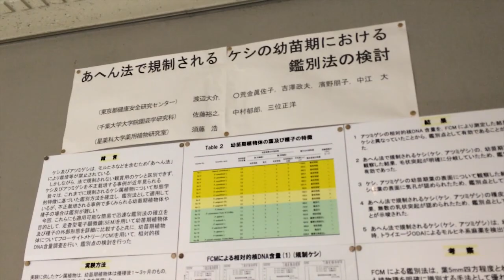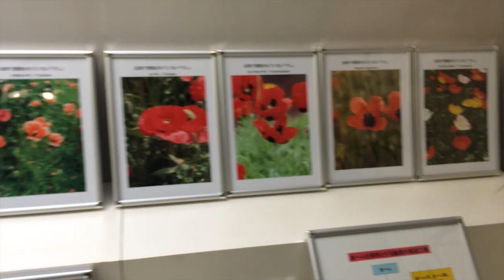東京デンジャラススポット「薬用植物園」(プTV)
東京の地味～なデンジャラススポットをめぐります。小平にある薬用植物園には麻薬がいっぱい。

@niftyデイリーポータルＺのプープーテレビ2013年12月19日公開動画です。毎日1本1分くらいのおもしろ動画を作って公開しています。